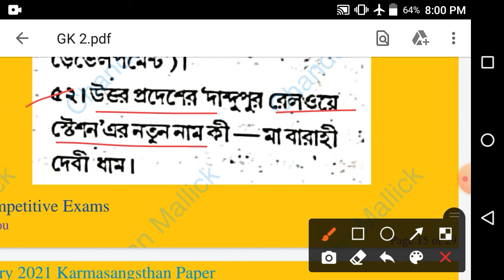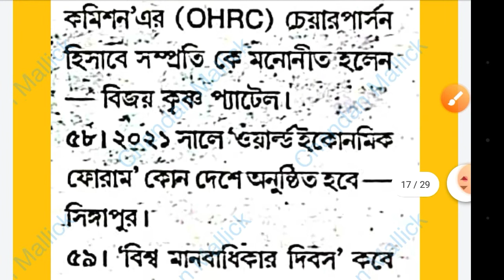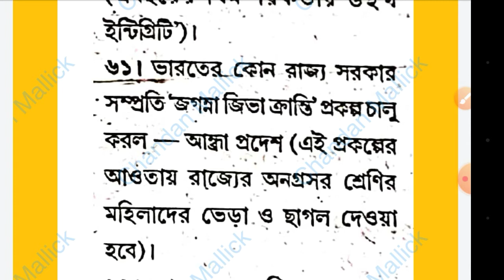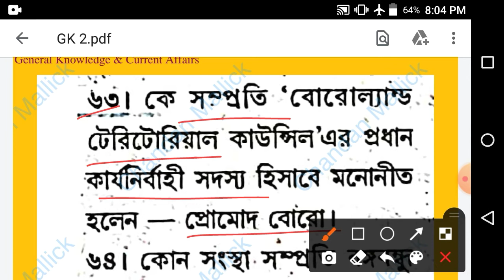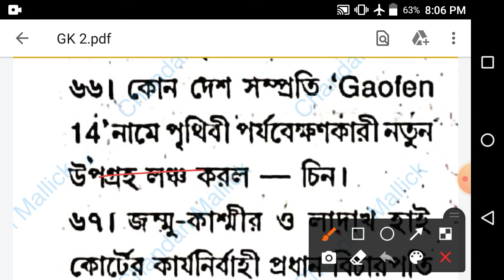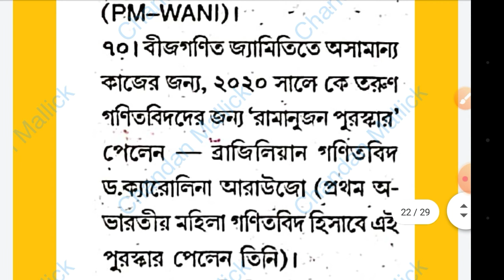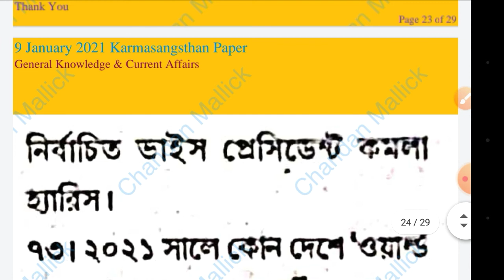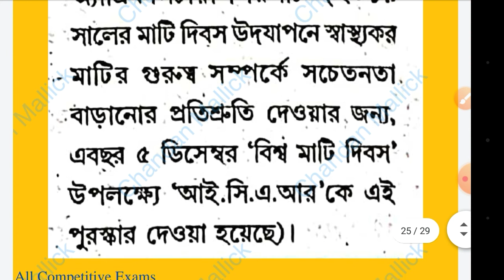9 January 2021 Karmasangsthan Paper | Current Affairs and General Knowledge | কর্মসংস্থান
PART - 3

Special Credit